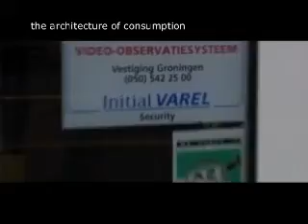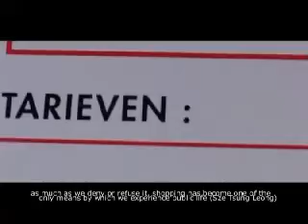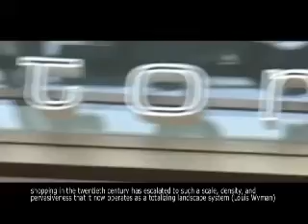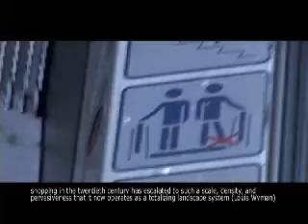ROEZ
Deze film heb ik samen met Koen de Koning gemaakt voor een groep afstuderende studenten architectuurgeschiedenis. Zij organiseerden een tentoonstelling over winkelen in de periferie (buiten het centrum) door de jaren heen. De tentoonstelling vond plaats in het gebouw van Ruimtelijke Ordening en Economische Zaken (R.O.E.Z.). Twee dagen filmen en honderden fragmentjes monteren hebben een resultaat opgeleverd dat het op de tentoonstelling fantastisch deed. De film is echter wel minder geschikt om los van de tentoonstelling te bekijken.